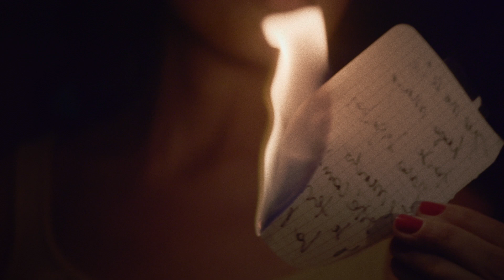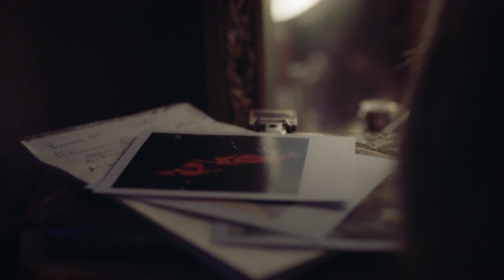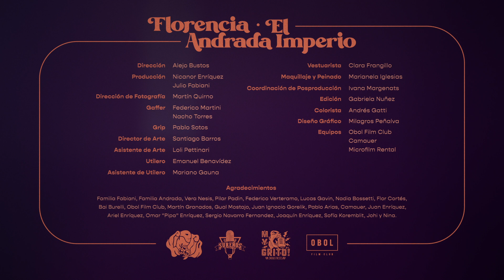Florencia Andrada - "El Imperio" [Official Music Video]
Florencia Andrada - "El Imperio" [Official Music Video] ... New Single Out everywhere digitally Friday October 22nd on My Grito Industries.